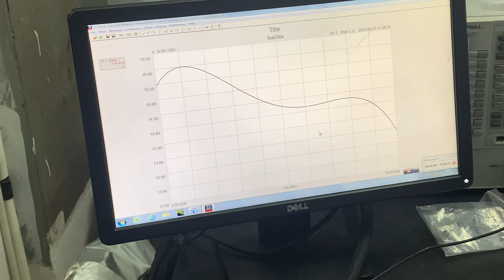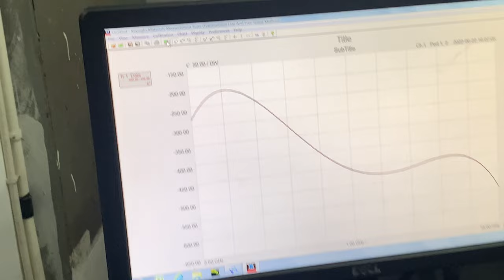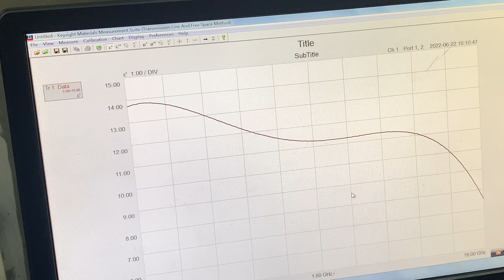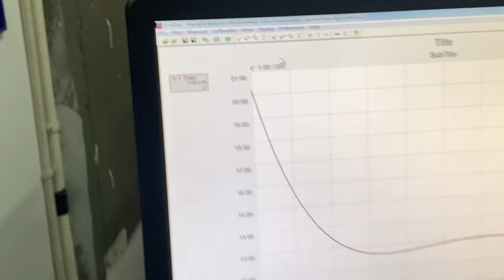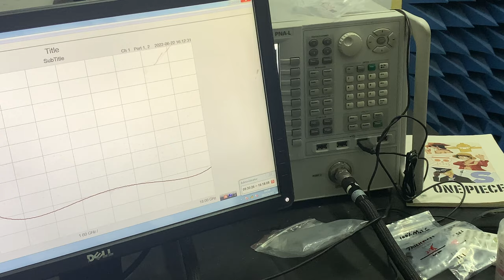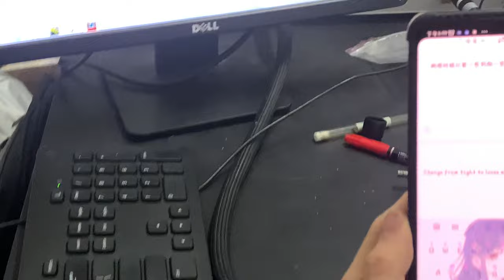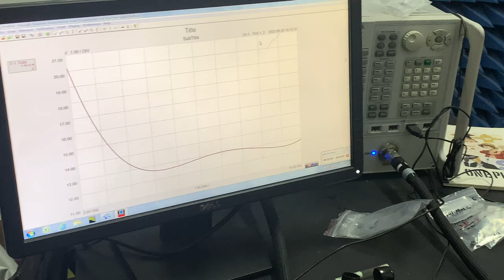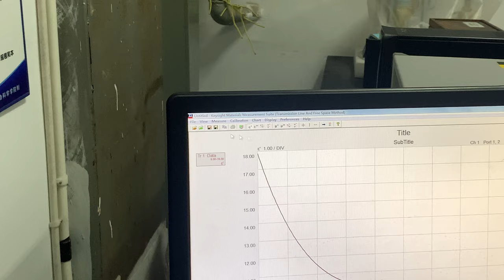Microwave absorption experiment : Vector network analyzer VNA